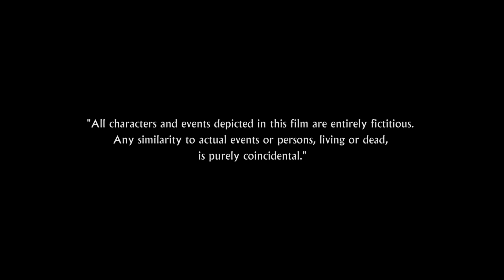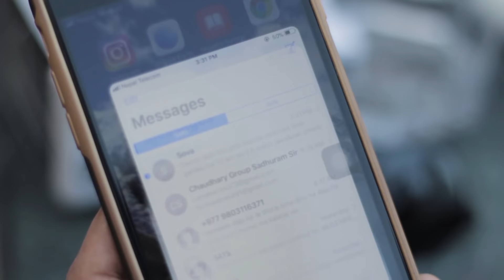An Autistic Boy: A Short Movie - A heartwarming story about an autistic boy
Autism Spectrum Disorder, Knowledge, Awareness and story.

This short movie is a heartwarming story about an autistic boy and what it means to be different. It is an excellent educational tool that will help you understand the struggles and strengths of autistic people. If you're looking for an emotional and educational movie, then check out An Autistic Boy: A Short Movie.

PMST NEPAL Presents
An Autistic Boy (Short Movie)

Writer | Editor | Director
Pema Man Singh Tamang

Dialogue : Om K Rai

Cast :
Ankeet : Ankeet Khadka
Shova : Roshni Karki
Sourav  : Karma Lama
Om K Rai
Er. Pasang Rumba

Technical Crew
VFX : Inesh R Piya
MUA: Shristi Thapa Magar
Audio : Pema Man Singh Tamang

Crews: Samir Lama, Dharma Bajra Lama, Gourav Koirala, Sulav Dawadi

Wardrobe: Rahar & Inception,  Neon (Civil Mall)

Special Thanks: Tara Devi Lama, Ami Lama, Umesh Lama, Uman Waiba, Suraj Magar, Robin Pradhan, Hurray, Sanju Raj
Greencity hospital, Peace Cafe, Umans cafe & Pool ko cheu Family

PMST Nepal is authorized to upload this video. Using of this video on other channels without prior permission will be strictly prohibited. (Embedding to the websites is allowed)

Get Your Music Video from Nrs. 40,000
or 1st Chance  Audio & Video Package by 15,000